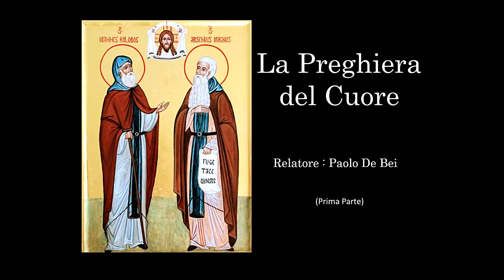La Preghiera del Cuore - Parte 1 di 2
01/03/2020
Santuario dei Quercioli, Massa Carrara
Relatore Paolo De Bei